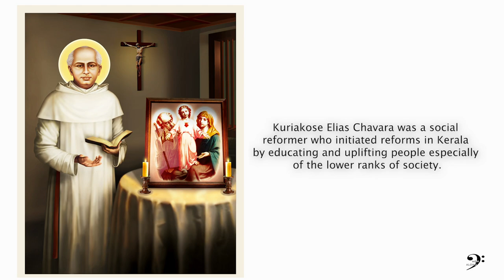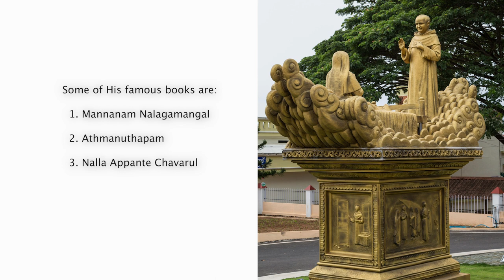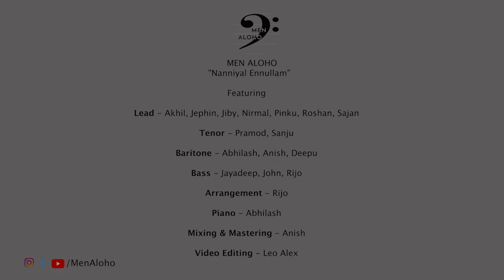LA101418 | La Melodia | Men Aloho | Team 34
St. Chavara, is a poet who blazed the trail for the Christian literature. We, henceforth dream to huddle musicians across the nation under a single umbrella. Thereby along with the celebration of 150th anniversary of St. Chavara, we brothers of Dharmaram College host an online Christian cover song competition, La Melodia